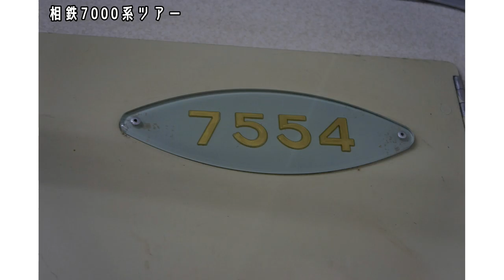相鉄7000系ツアー編【キッズ鉄道研究会】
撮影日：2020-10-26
■キッズコネクション